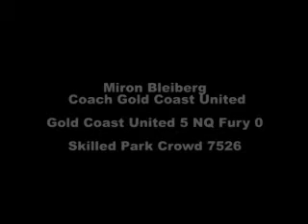Hyundai A-League Miron Bleiberg Coach Gold Coach United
Gold Coast United 5 NQ Fury 0 Skilled Park Crowd 7526